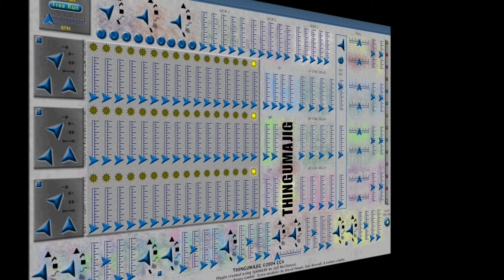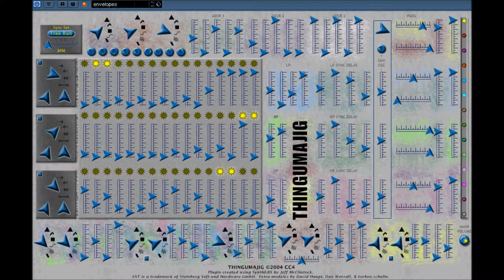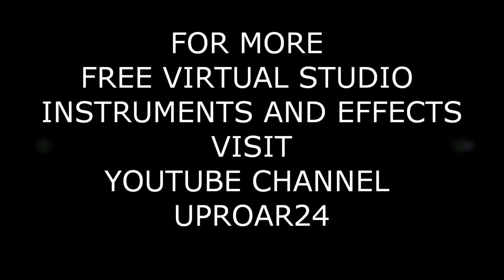Thingumajig by CC4 VID 2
Thingumajig is a virtual digialog noise generating thingumajig.
● Thingumajig can be set to sync with your VST Host or set to free run.
● Thingumajig contains five oscillating thingamabobs:  three rythmic thingamabobs, one clicky thingamabob, and one semi-melodic thingamabob.
● Three modifier doohickeys that control various whatchamacallits.
● Three ADSRs with emphasis that control various whatchamacallits of the oscillating thingamabobs.
● Three rows of blinkies with flow controls.
● Three doodads that reduce certain oscillating thingamabobs without affecting other vibrations passing through it.
● Three sync delay doodads.
● A randomly controllable S&H gilhickie.
● 4 Mini-Style buttons.
● Rows of sliding and rotating thingies.
● Pretty light-emitting diodes.

Operational Instructions:

Slide and rotate some thingies and blinkies until noise is achieved.  It is recommended
that you keep your sound low until the desired noise is achieved.

To design interesting patches it helps to look at how it was done in the presets.

Installation:

Copy Thingumajig.dll to the Vstplugins folder for your VST Host. ,